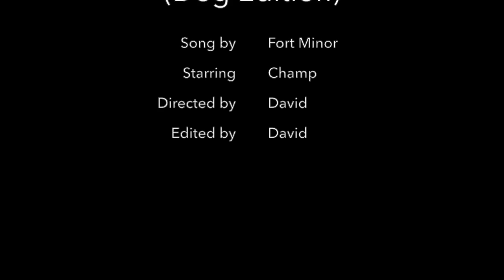Remember the Name - Fort Minor Official Dog Edition Music Video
Champ gives you 100% reason to remember his name.

The song is Remember the Name by Fort Minor.